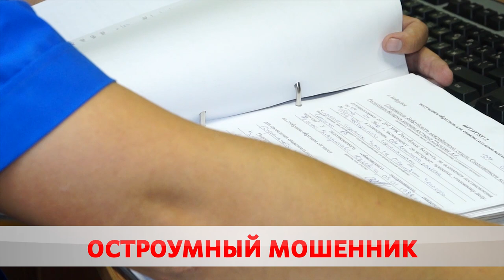Вместо новых кроссовок бобруйчанин получил старые башмаки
Старые башмаки вместо новеньких кроссовок. Горожанин стал жертвой интернет-мошенника.